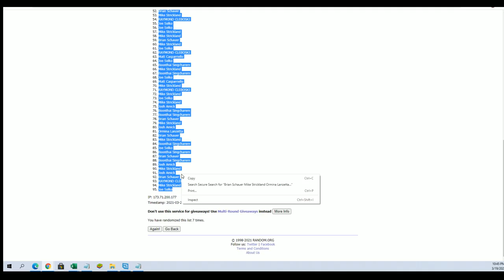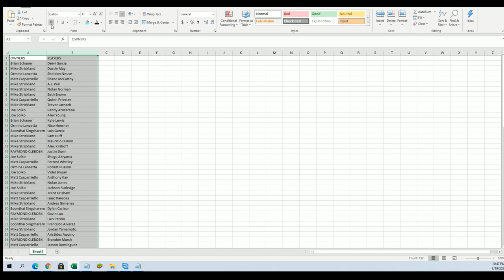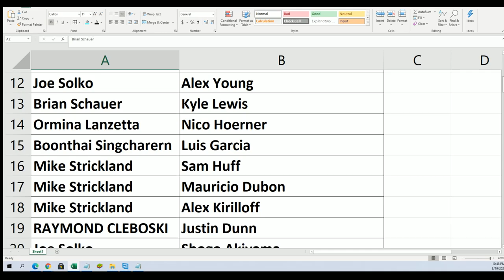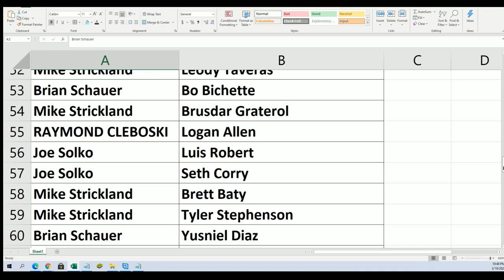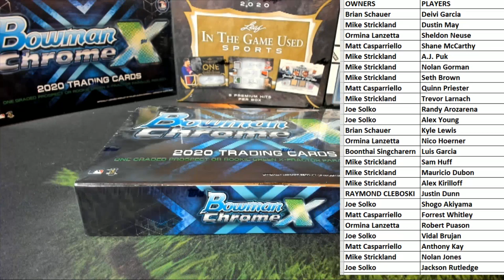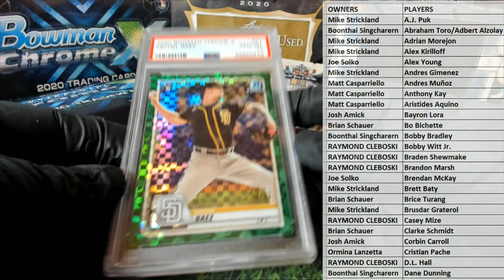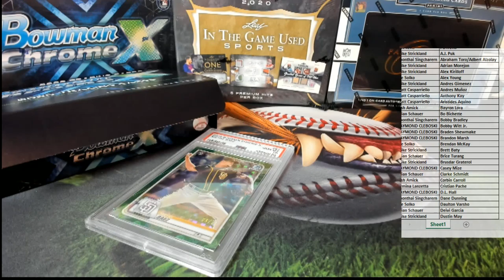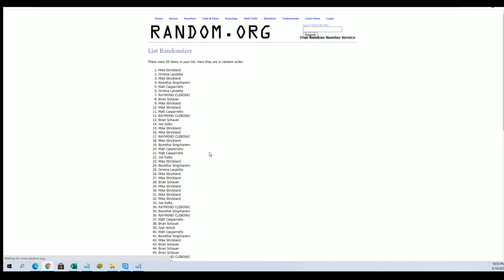2020 Bowman Chrome X Baseball ID 20BOWCHROMEX201